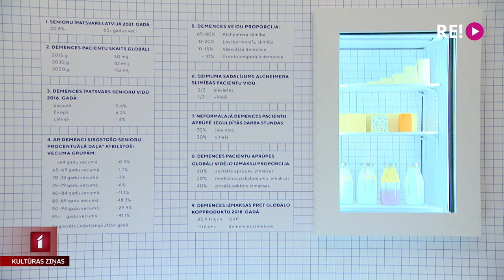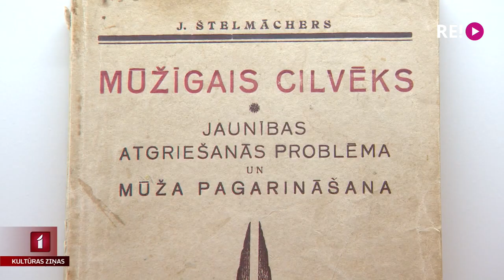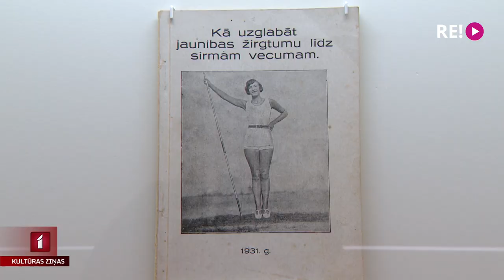Atklāta izstāde par demenci un atmiņas traucējumiem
Šodien Paula Stradiņa Medicīnas vēstures muzejā tiek atklāta izstāde, kuras uzmanības centrā ir demence.  Jauno mediju mākslinieces Annas Priedolas izstāde “Piena dienasgrāmatas” pievēršas gan ar demenci sirgstošo, gan viņu tuvinieku pieredzei. Tā kā šī slimība ir aktuāla visā pasaulē, izstādi papildina dažādi muzeja eksponāti, notiks arī “datu recepšu” darbnīcas un ikvienam skatītājam izprast izstādi palīdzēs īpaši sagatavoti mediatori. Ieskats izstādē - Anetes Lesītes sižetā.